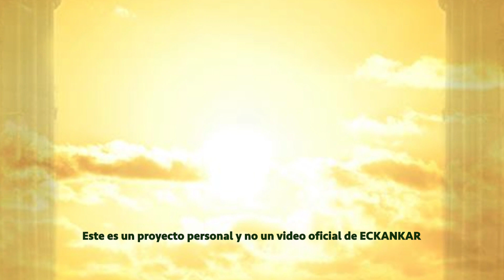Semillas de sabiduria espiritual 5 de agosto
Bienvenido a las palabras del Maestro por 5 de agosto
ECKANKAR.ORG.MX
"Amar a Dios verdaderamente significa tener la disposición de servir a sus criaturas."
Harold Klemp, Our Spiritual Wake-Up Calls [Nuestras llamadas de despertador espiritual], Transcripciones del Mahanta, Libro 15, p. 20